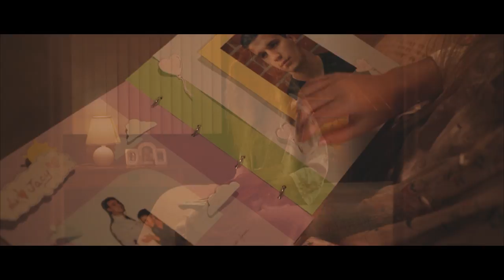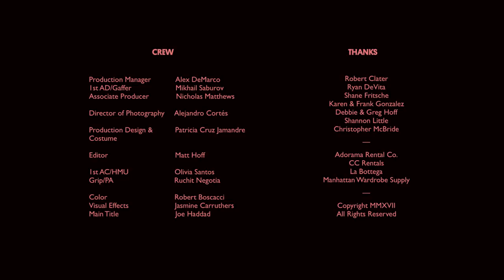BEACH HOUSE - "CHARIOT" - UNOFFICIAL MUSIC VIDEO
Purely a FAN VIDEO for the wonderful Beach House. Chariot is so damn good, I just had to put some visuals to it. ALSO:

Starring: Lexie Gentle
With: Daniela Montalvo
And: Nicholas Matthews

Production Manager: Alex DeMarco
1st AD/Gaffer: Mikhail Saburov
Associate Producer: Nicholas Matthews

DP: Alejandro Cortés
PD/Costume: Patricia Cruz Jamandre
Editor: Matt Hoff
1st AC/HMU: Olivia Santos
Grip/PA: Ruchit Negotia

Color: Robert Boscacci
Visual Effects: Jasmine Carruthers
Main Title: Joe Haddad

THANKS
Robert Clater
Ryan DeVita
Shane Fritsche
Karen & Frank Gonzalez
Debbie & Greg Hoff
Shannon Little
Christopher McBride
Adorama Rental Co.
CC Rentals
La Bottega
Manhattan Wardrobe Supply

For Victoria Legrand and Alex Scally